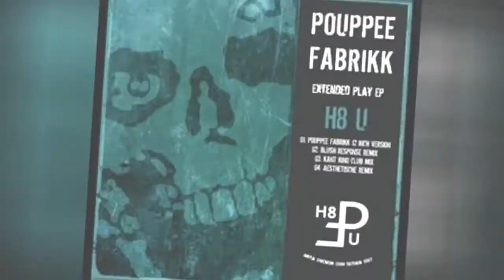The Best Electronic Body Bands/Artists 🧡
Electronic body music artists list, with photos, ranked best to worst by votes. List of good electronic body bands includes a filter so you can sort by the groupss label and what albums they've put out. This list of the top electronic body bands in the world includes all musicians who have released recordings that have gotten distribution, and is an up-to-date list. Electronic body groups and artists are shown below along with any additional genres in which their music belongs. If available, you can also see information about where all electronic body bands on this list got started. These are truly the greatest electronic body bands of all time, since the most famous electronic body artists ever are listed, and the order is decided by actual fans of the best electronic body music. You can click on the electronic body band names to see more information about that particular notable electronic body group. If they're near the top of the best electronic body artist list, though, then they should have at least some information available. All the top electronic body bands named on the list also have discographies on their pages if you click on the electronic body music band names themselves. List is made up of many different artists, including Ministry and Portishead. Vote for the best artists on the list to see them rise to the top. Do Trent Reznor or KMFDM belong on this list? If so, vote for them
0:00 - Intro
0:00:08 - Davey Havok
0:00:18 - Lucia
0:00:25 - Motive Motion
0:00:32 - Ayria
0:00:39 - IVardensphere
0:00:46 - Armageddon Dildos
0:01:04 - Angels & Agony
0:01:11 - GPKISM
0:01:18 - Posie Noire
0:01:25 - Straftanz
0:01:32 - Ronan Harris
0:01:39 - OOMPH!
0:01:46 - Dupont
0:01:53 - Angelspit
0:02:02 - Blaqk Audio
0:02:09 - Mentallo & The Fixer
0:02:16 - Imperative Reaction
0:02:23 - Pouppe Fabrikk
0:02:30 - Noise Unit
0:02:37 - Clock DVA
0:02:44 - Ladytron
0:03:04 - Lights of Euphoria
0:03:11 - The Cassandra Complex
0:03:18 - Neuroticfish
0:03:25 - Pride and Fall
0:03:32 - Code 64
0:03:39 - Tyske Ludder
0:03:46 - Detroit Diesel
0:03:53 - Borghesia
0:04:00 - Lords of Acid
0:04:10 - Grendel
0:04:17 - Sturm Caf
0:04:24 - Psyche
0:04:31 - Tactical Sekt
0:04:38 - X-Fusion
0:05:03 - God Module
0:05:10 - Colony 5
0:05:17 - Frozen Plasma
0:05:24 - Trent Reznor
0:05:34 - Seabound
0:05:41 - Klinik
0:05:48 - The Neon Judgement
0:05:55 - Revolting Cocks
0:06:02 - Cabaret Voltaire
0:06:22 - Lether Strip
0:06:29 - Funker Vogt
0:06:38 - Suicide Commando
0:06:45 - Ministry
0:06:52 - :wumpscut:
0:07:01 - KMFDM
0:07:10 - Skinny Puppy
0:07:29 - Decoded Feedback
0:07:36 - VNV Nation
0:07:43 - Apoptygma Berzerk
0:07:50 - And One
0:07:57 - Blutengel
0:08:04 - Front Line Assembly
0:08:22 - Covenant
0:08:29 - Nitzer Ebb
0:08:36 - Die Krupps
0:08:43 - Front 242